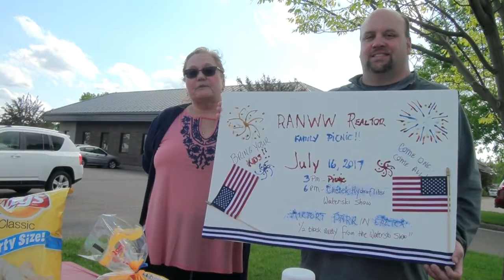2017 RANWW Family Picnic Promo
RANWW Family Picnic Promo